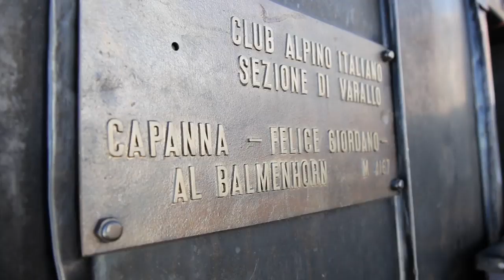Exploring The Alps: Hervé Barmasse opens a new route on the Monte Rosa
First ascensionist: Hervé Barmasse and Marco Barmasse on September 30th,  2011
Area of the route: Monte Rosa South-East face, Valle d'Aosta, Italy
Total lenght of the route: 800m

After the approach and a bivouac at the "bivacco Giordano" Hervé and Marco Barmasse started their new route from the 3,800m of "pianoro Hellermann" topping out on the evening of the same day at 4,500m